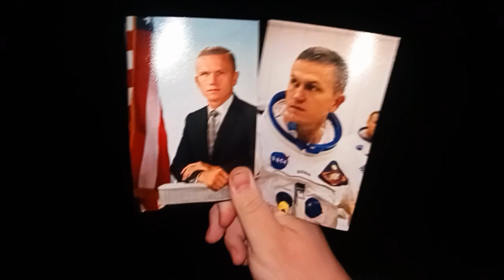Goodbye Col. Frank Borman, The First Astronaut to Orbit The Moon! Outside of Walmart on Dewey Avenue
Goodbye Col. Frank Borman, The First Astronaut to Orbit The Moon! Outside of Walmart on Dewey Avenue in Greece, New York, November 9th, 2023